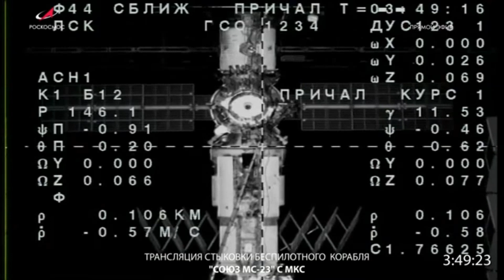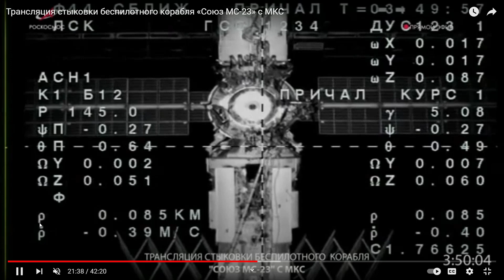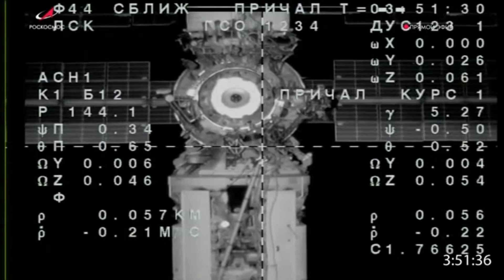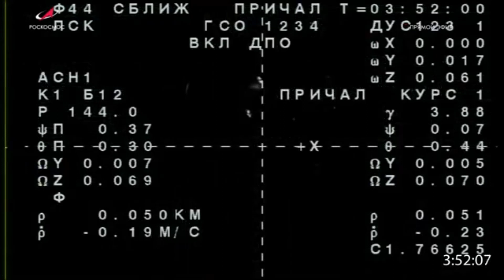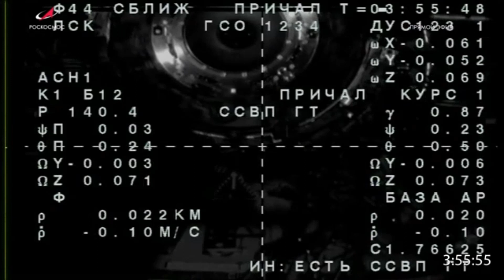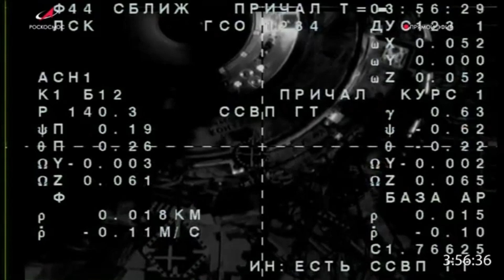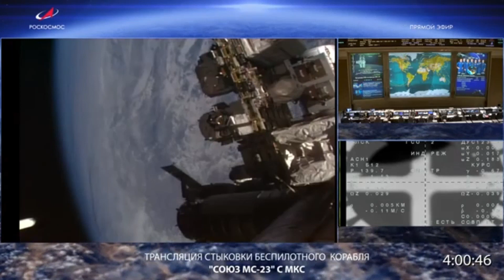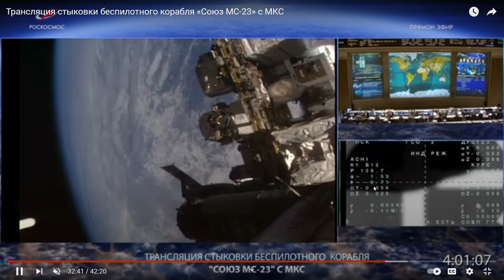Acoplamento "Docking" da nave SOYUZ MS-23 com a Estação Espacial Internacional [COM SUCESSO!]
Neste emocionante vídeo de registro do processo de "Docking". Veja como os cosmonautas realizam as manobras para conectar a nave SOYUZ MS-23 à estação espacial internacional "ISS". Você ficará impressionado com a precisão e habilidade envolvidas nessa operação crítica. Não perca esta oportunidade de testemunhar a incrível tecnologia espacial em ação!